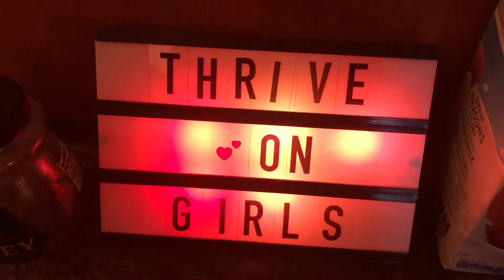Thrive On Message of the Day- thrive On Thursday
Try Sandy’s Powered by Mericorn Almond Milk and Honey Face Mask and thrive On Girls thrive On